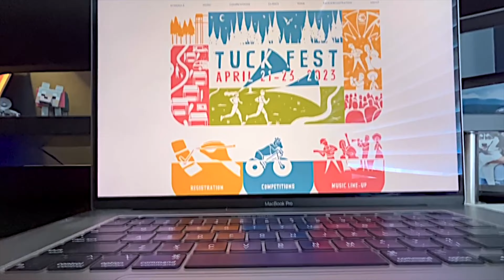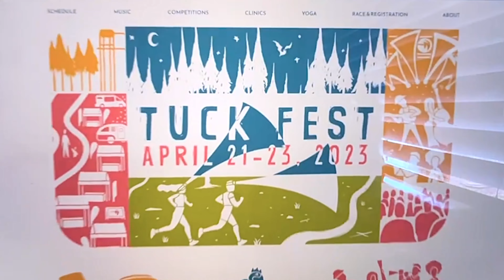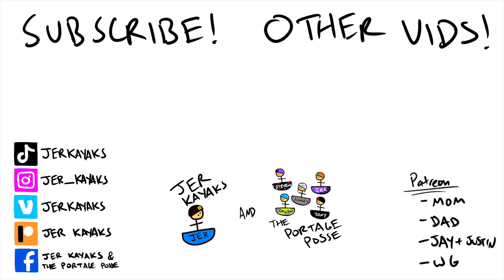Tuckfest.....and (trying to) improve the roll - Beginner Whitewater Kayaking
Ashley - Several years ago I came to Tuck Fest and participated in their flat water kayak race. I knew I wanted to one day make the jump from flat water to real water and this year was finally that year! This day was mostly about just enjoying Tuck Fest... but it was also about working to continue my progression with whitewater kayaking and knowing that it's okay to fall short sometimes when you're still new and are still in the learning phase. I'm typically someone that doesn't like to fail, strives to be tough, and desperately wants to be the best that I can be -- sometimes whitewater has a different plan and timeline for you. But at the end of the day, you just have to keep showing up and keep putting that work in to continue to progress!

I have stickers! $1 each plus $2 for shipping! Just message me!